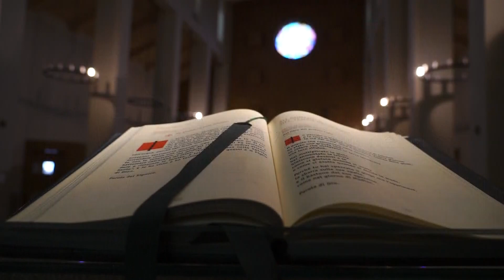IL VANGELO DEL GIORNO 11 07 2023